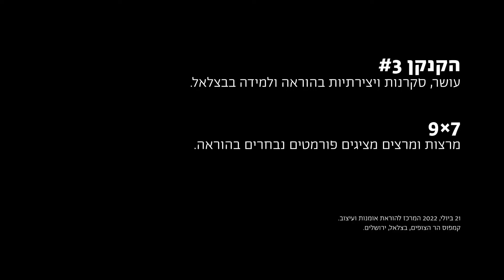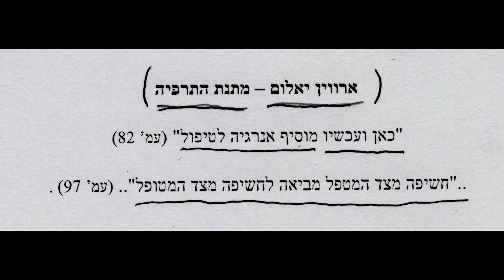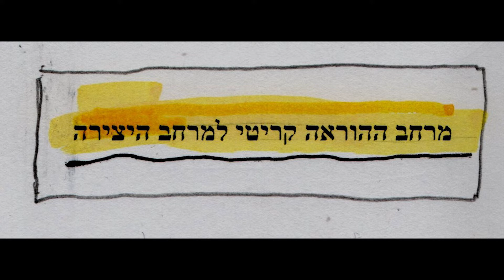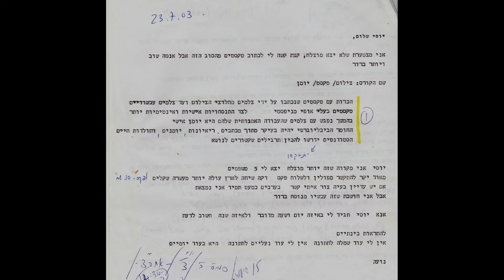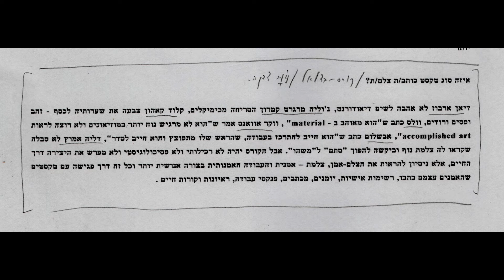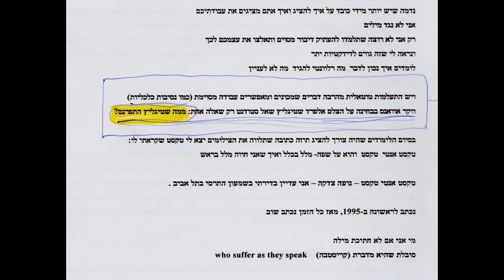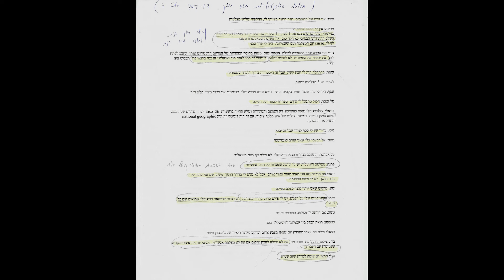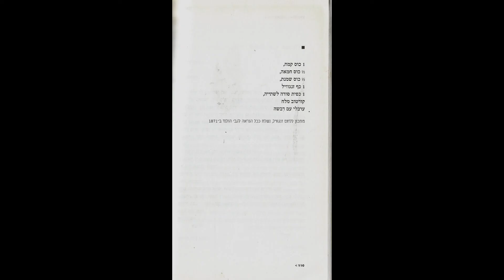הקנקן #3 | רפלקסיביות כרונית: כמה מילים על הוראה קונקרטית ולא היררכית, שמבקשת ומרשה סובייקט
רפלקסיביות כרונית: כמה מילים על הוראה קונקרטית ולא היררכית, שמבקשת ומרשה סובייקט - נועה צדקה, המחלקה לצילום

הקנקן #3 - האירוע השנתי של המרכז להוראת אמנות ועיצוב, אשר חוגג עושר, סקרנות, יצירתיות ומקוריות בהוראה ולמידה בבצלאל. החלק הראשון של האירוע הוקדש ל-9x7 - מרצות ומרצים המציגים ברצף תשעה פורמטים נבחרים שפיתחו וניסו במסגרת מלאכת ההוראה שלהן.ם; והחלק השני לחצר האחורית - מרצות ומרצים יחד עם שותפים שונים, מציגים תהליכי מחקר ופיתוח של כלים וצורות הוראה ולמידה חדשות.
צילום ועריכה: נעם דבל